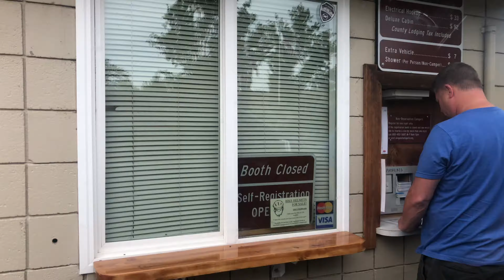Lake Billy Vlog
i still don't know how to use my editing software fully so the vlogs will be getting better as we go.